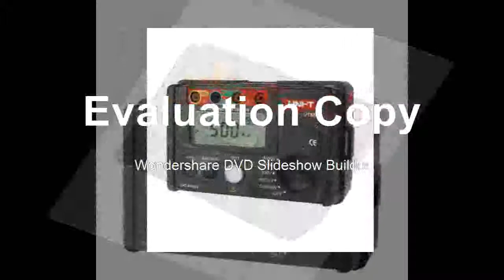Slow function digital meter Electrical Insulation Tester Earth Resistance Mete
Product On Aliexpress

Brand Name:UNI-TAccuracy Class:refer to SPECDisplay Type:Digital OnlyDimensions:160mm X 100mm X 71mmOperating Temperature:refer to SPECMeasuring Range:refer to SPECModel Number:UNI-T UT526Testing Voltage:refer to SPECDIY Supplies:Electrical